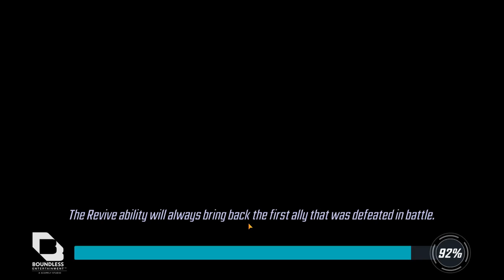avengers tower floor 57 marvel strike force